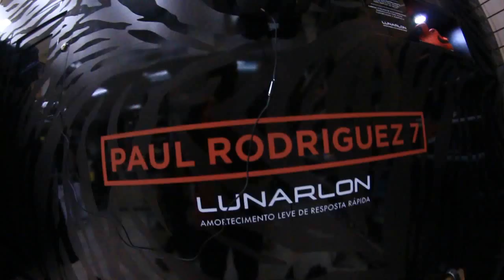Ultra Shock - NO MOMENT com Rafael Careca #4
O quadro NO MOMENT define o cenário que está presente no momento da conclusão da manobra, tudo que possa estar relacionado a dificuldade e aparência do pico.
SKATE NO PÉ COM DEUS NO CORAÇÃO!!!